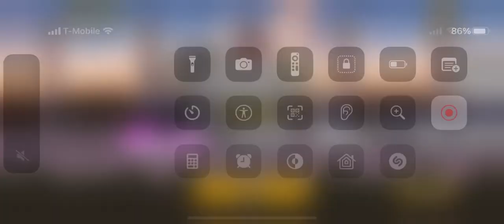Languid Lakeside 3*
No gacha units are maxed.
Super rares do not go higher than 50+10